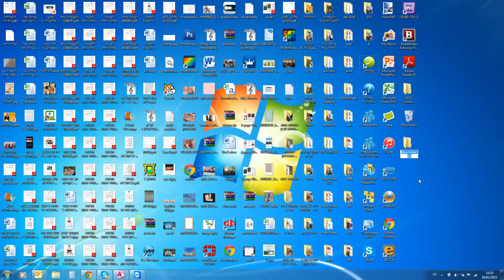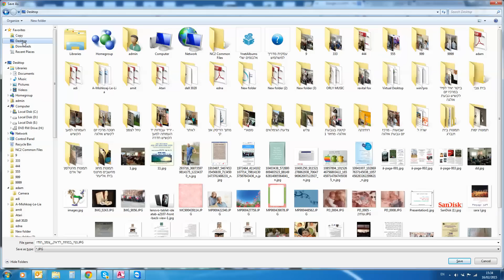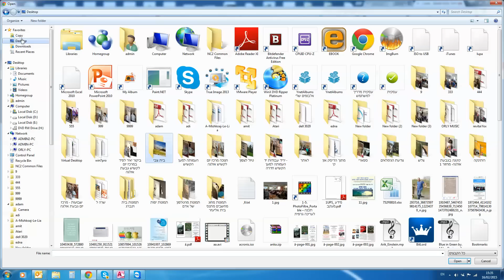שמירת תמונה בשם ומשלוח במייל